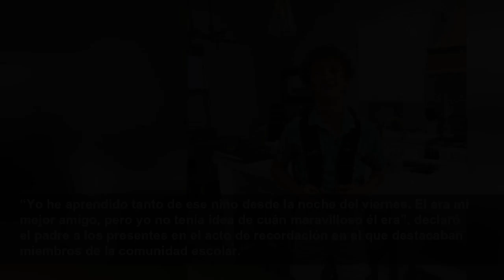Conductor borracho acusado de provocarle la muerte a menor de 14 años en Texas había salido hor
El presunto responsable carga con tres convicciones previas por DWI (conducir bajo los efectos del alcohol), en el 2016, 2018 y 2021...
El Diario
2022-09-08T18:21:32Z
El
Keith Brazier, de 28 años, conducía, a eso de las 6 p.m. del viernes pasado, su Toyota SUV cuando
Una persona que viajaba con Brazier en el asiento del conductor tambien resultó herida.
FOX 26 reportó que
Como resultado de la más reciente caso, el hombre
El padre de la víctima, Reid Nelson, dijo en una vigilia este martes que la
“Yo he aprendido tanto de ese niño desde la noche del viernes. El era mi mejor amigo, pero yo no tenía idea de cuán maravilloso él era”, declaró el padre a los presentes en el acto de recordación en el que destacaban miembros de la comunidad escolar.